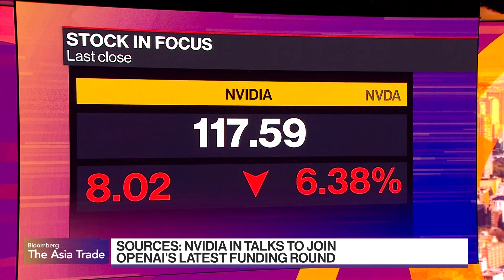Nvidia Discusses Joining ChatGPT Creator OpenAI’s Latest Funding Round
Bloomberg has learned that Nvidia Corp. has discussed joining a funding round for OpenAI that would value the AI startup at more than $100 billion. Annabelle Droulers reports on Bloomberg Television.